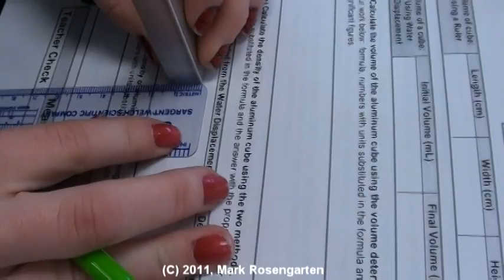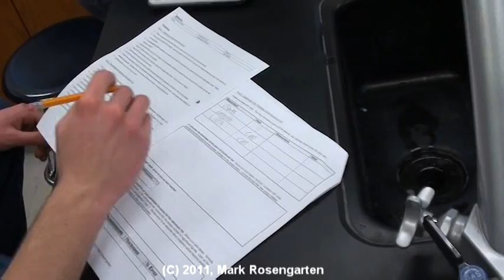Thickness of Al Foil Lab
How to do the Thickness of a Thin Aluminum Sheet lab.